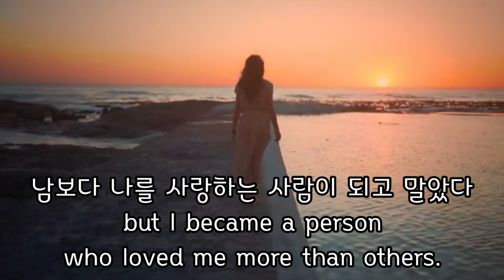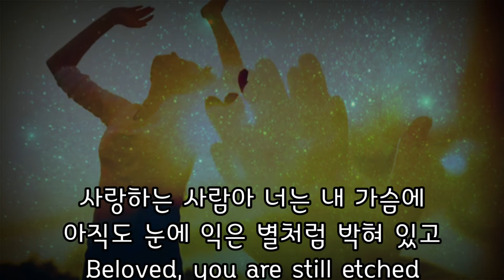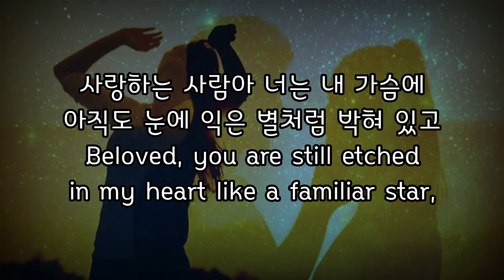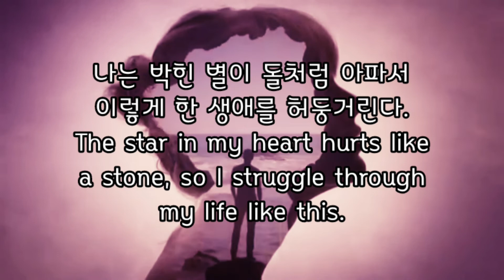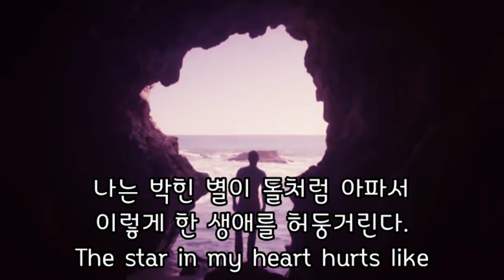비망록 Memorandum 문정희 Moon Jung-hee